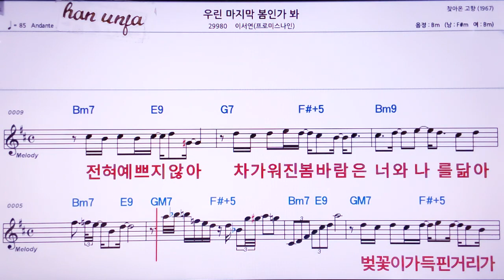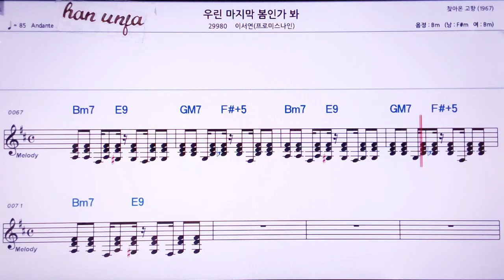💖우린 마지막 봄 인가봐/이서연(프로미스나인) 👍MR,노래방, 악보, 코드,Karaoke With Sheet Music